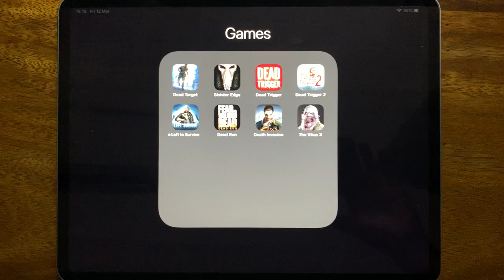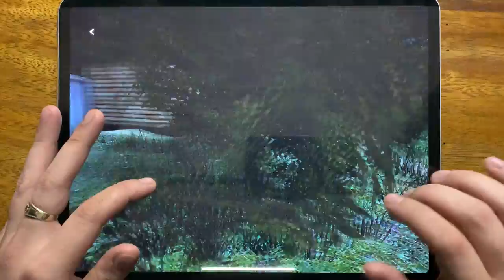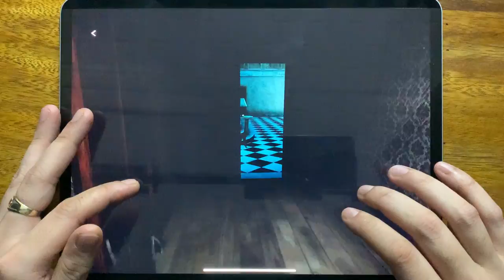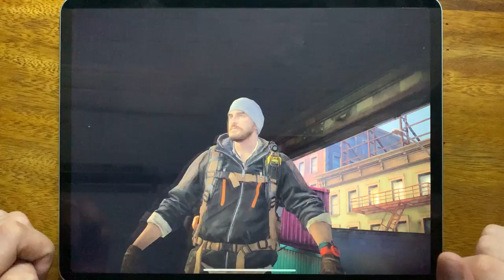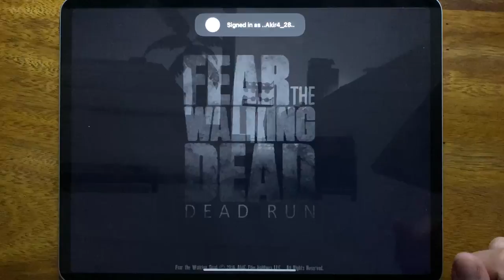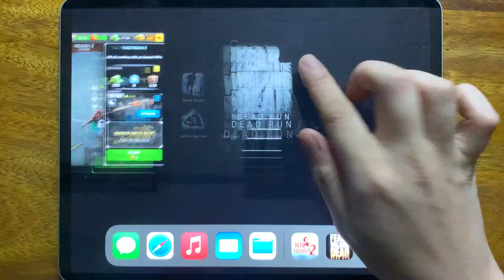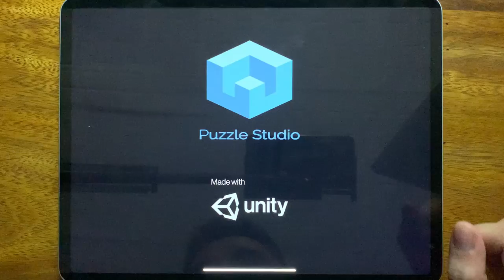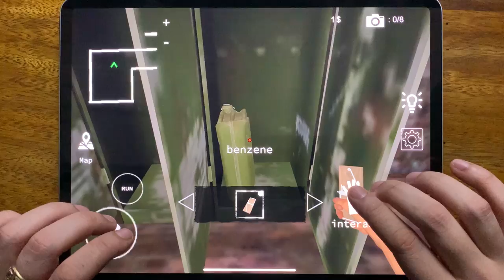Dead Target, Sinister Edge, Dead Trigger, Dead Trigger 2, Left to Survive, Dead Run...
Dead Target, Sinister Edge, Dead Trigger, Dead Trigger 2, Left to Survive, Dead Run, Death Invasion, The Virus X